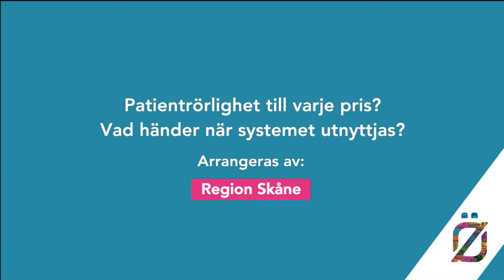Patientrörlighet till varje pris? Vad händer när systemet utnyttjas?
Arrangör: Region Skåne – en del av Öresundshuset
Dag: Torsdag 6 juli
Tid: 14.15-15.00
Plats: Öresundshuset, Hästgatan 1, Visby

Sedan 2013 kan patienter fritt söka vård inom EU och få kostnaderna ersatta av landstinget via Försäkringskassan. Ett viktigt komplement till den svenska vården och en hörnsten för den fria rörligheten inom EU. Men vad händer med den svenska grundbulten ”vård efter behov” när systemet utnyttjas?
Farhågorna om vård efter efterfrågan istället efter behov har belysts nyligen då en klinik i Danmark erbjudit vård särskilt riktat till svenska patienter. Av de sammanlagt 70 miljoner som de svenska landstingen betalade till vårdgivare som erbjudit vård till svenska patienter under 2016, har två tredjedelar gått enbart till denna klinik. Vården som erbjuds av kliniken i Danmark är vidare än vad de nationella riktlinjerna medger, riktlinjer som utgår från en bedömning av optimalt resursutnyttjande av vård efter behov. Avgifterna som de svenska patienterna betalar – och som finansieras av de svenska landstingen – är dessutom högre än de som tas ut av de danska landstingen. Är det möjligt att ändra den svenska lagen om patientrörlighet så att vårdgivare i utlandet inte kan erbjuda annan och dyrare vård än hemlandstinget, eller sätter EU:s patientrörlighetsdirektiv käppar i hjulet?

Medverkande:
Anna-Lena Sörenson (S), Vice ordförande socialutskottet, Sveriges riksdag
Maria Nyman-Stjärnskog (S), Regionråd, Region Skåne
Birgitta Södertun (KD), Gruppledare, Region Skåne
Emma Henriksson (KD), Ordförande socialutskottet, Sveriges riksdag
Moderator:
Catarina Rolfsdotter-Jansson, Catarina Rolfsdotter AB